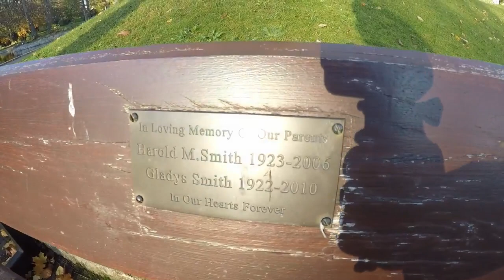Aberdeen Duthie Park and DON ESTUARY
Dog walk at duthie park and Don Estuary Aberdeen